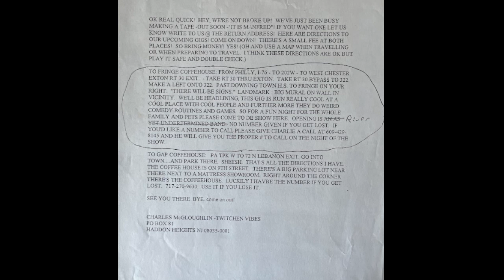River at the Fringe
River plays to a sellout crowd at the Fringe

:05 Giving Tree
3:27 Nothing
8:30 Blanket
13:10 Sun
20:22 Daisy
25:18 Listening to the Father
29:52 Circle
36:25 Summer Currents